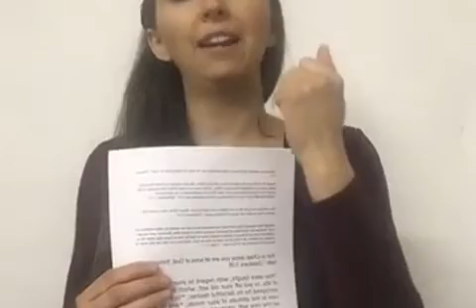Identity In Christ